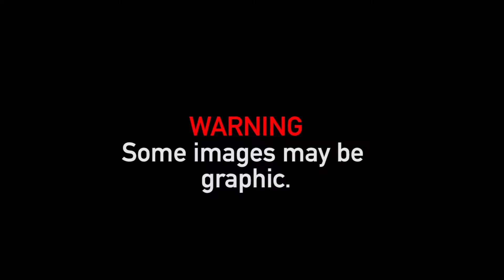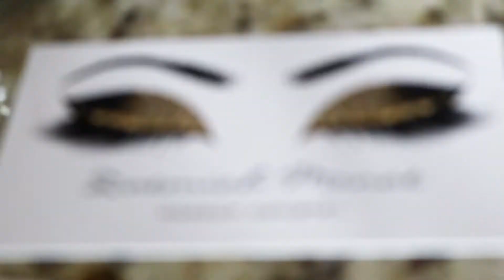Baylor senior brings a deeper meaning to makeup